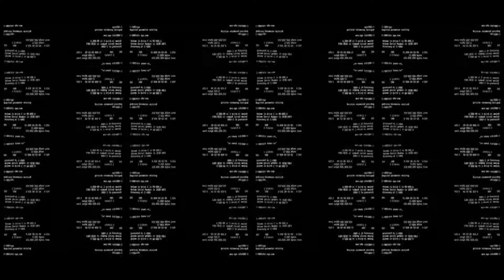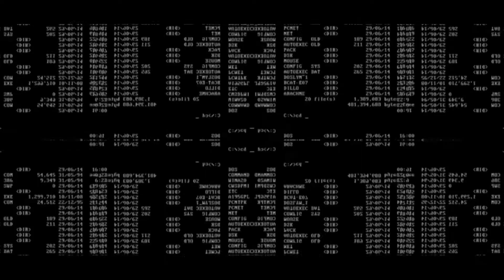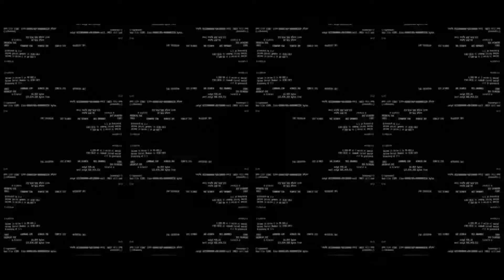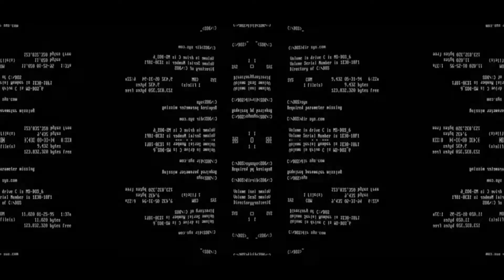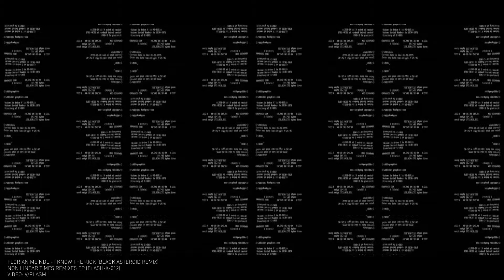Florian Meindl - I Know The Kick (Black Asteroid Remix)